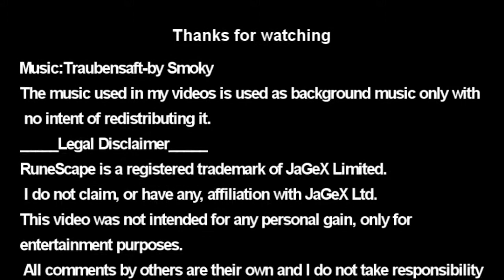Runescape Dungeoneering Boss Astea solo |HD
READ THIS

My first video-PLEASE watch in HD